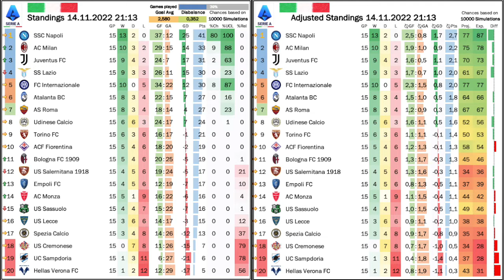Milan Are Losing Ground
Milan's performnces have not been great outside of the Champions League in the past few weeks and it is now an 8 point gap between them and Napoli. In the meantime, Juve and Inter are inching closer to the rossoneri. On the flipside, both Roman teams and even Atalanta had rather rough weeks and it seems unlikely that either of them can make a challenge for the Champions League spots.

00:00 Opening observations
03:49 Napoli separating from Milan
06:16 Big win for Inter at home
07:43 Late scare for Napoli
09:04 Inter overcome Atalanta
11:16 Lucky win for Milan over Fiorentina
15:13 Juve convincing versus Lazio
16:33 Standings, projections and upcoming games